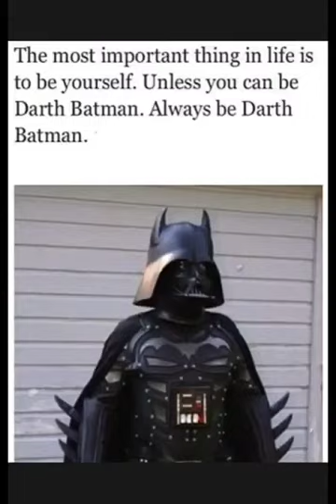June 10, 2015